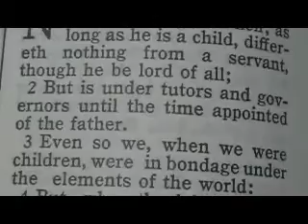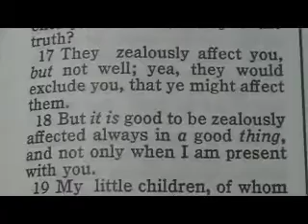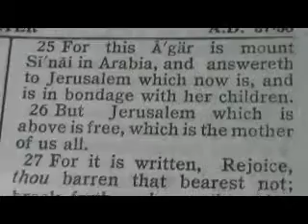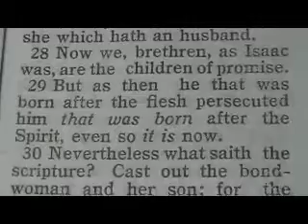1049 Galatians 4 Chronological Bible (Fulness of the time)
1 Now I say, That the heir, as long as he is a child, differeth nothing from a servant, though he be lord of all;
2 But is under tutors and governors until the time appointed of the father.
3 Even so we, when we were children, were in bondage under the elements of the world:
4 But when the fulness of the time was come, God sent forth his Son, made of a woman, made under the law,
5 To redeem them that were under the law, that we might receive the adoption of sons.
6 And because ye are sons, God hath sent forth the Spirit of his Son into your hearts, crying, Abba, Father.
7 Wherefore thou art no more a servant, but a son; and if a son, then an heir of God through Christ.
8 Howbeit then, when ye knew not God, ye did service unto them which by nature are no gods.
9 But now, after that ye have known God, or rather are known of God, how turn ye again to the weak and beggarly elements, whereunto ye desire again to be in bondage?
10 Ye observe days, and months, and times, and years.
11 I am afraid of you, lest I have bestowed upon you labour in vain.
12 Brethren, I beseech you, be as I am; for I am as ye are: ye have not injured me at all.
13 Ye know how through infirmity of the flesh I preached the gospel unto you at the first.
14 And my temptation which was in my flesh ye despised not, nor rejected; but received me as an angel of God, even as Christ Jesus.
15 Where is then the blessedness ye spake of? for I bear you record, that, if it had been possible, ye would have plucked out your own eyes, and have given them to me.
16 Am I therefore become your enemy, because I tell you the truth?
17 They zealously affect you, but not well; yea, they would exclude you, that ye might affect them.
18 But it is good to be zealously affected always in a good thing, and not only when I am present with you.
19 My little children, of whom I travail in birth again until Christ be formed in you,
20 I desire to be present with you now, and to change my voice; for I stand in doubt of you.
21 Tell me, ye that desire to be under the law, do ye not hear the law?
22 For it is written, that Abraham had two sons, the one by a bondmaid, the other by a freewoman.
23 But he who was of the bondwoman was born after the flesh; but he of the freewoman was by promise.
24 Which things are an allegory: for these are the two covenants; the one from the mount Sinai, which gendereth to bondage, which is Agar.
25 For this Agar is mount Sinai in Arabia, and answereth to Jerusalem which now is, and is in bondage with her children.
26 But Jerusalem which is above is free, which is the mother of us all.
27 For it is written, Rejoice, thou barren that bearest not; break forth and cry, thou that travailest not: for the desolate hath many more children than she which hath an husband.
28 Now we, brethren, as Isaac was, are the children of promise.
29 But as then he that was born after the flesh persecuted him that was born after the Spirit, even so it is now.
30 Nevertheless what saith the scripture? Cast out the bondwoman and her son: for the son of the bondwoman shall not be heir with the son of the freewoman.
31 So then, brethren, we are not children of the bondwoman, but of the free.